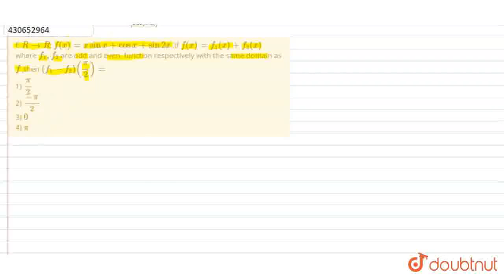f: R rarr R, f(x)=x sin x+cos x+sin2x .If f(x)=f_(1)(x)+f_(2)(x) where f_(1),f_(2) are oddand ev...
f: R rarr R, f(x)=x sin x+cos x+sin2x .If f(x)=f_(1)(x)+f_(2)(x) where f_(1),f_(2) are oddand even. function respectively with the same domain as f,then (f_(1)-f_(2))((pi)/(2))= 1) (pi)/(2)2) (-pi)/(2)3) 0 4) pi
Class: 12
Subject: MATHS
Chapter: RELATIONS
Board:USER_ASKED

👉 Have Any Query? Ask Us.